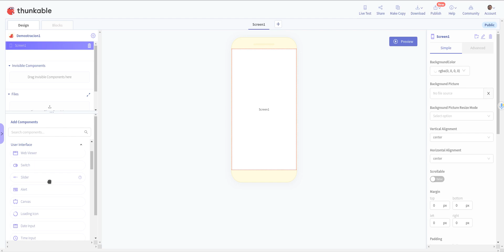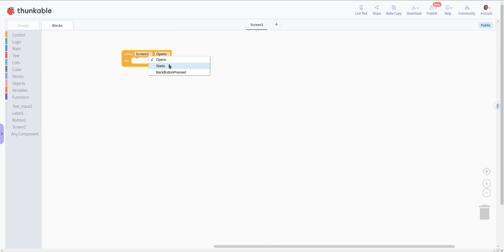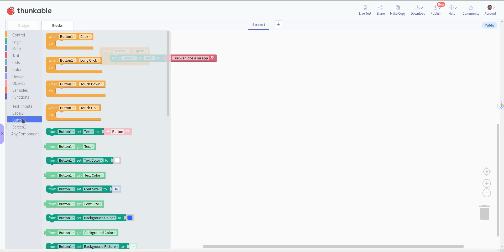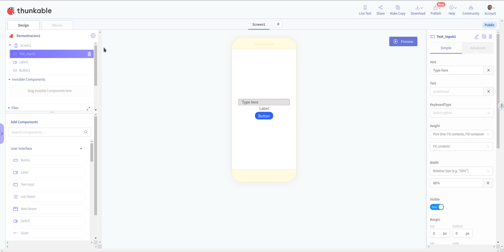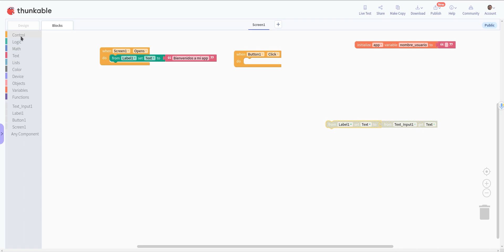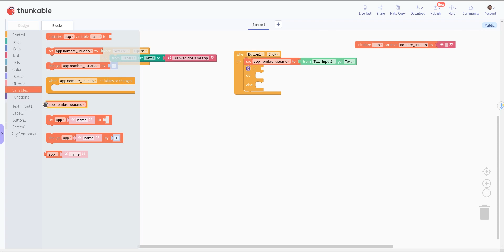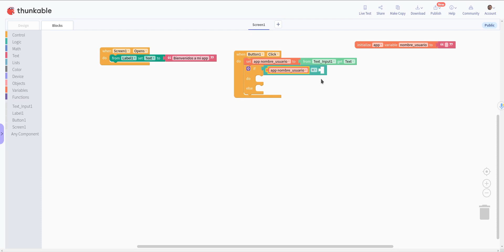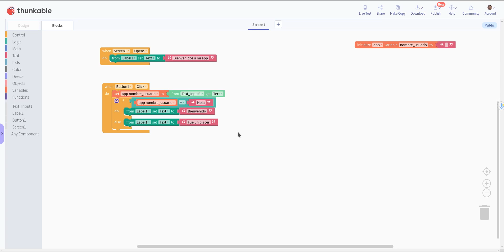Thunkable - Variables y uso de estructuras condicionales